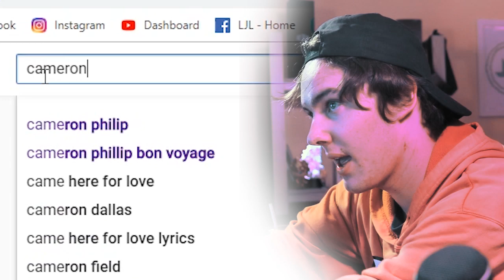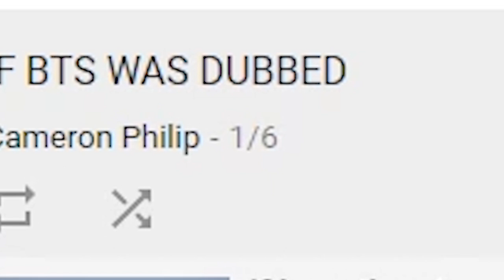If Burn The Stage Was Dubbed Reaction!! || WHAT AM I WITNESSING!?!?